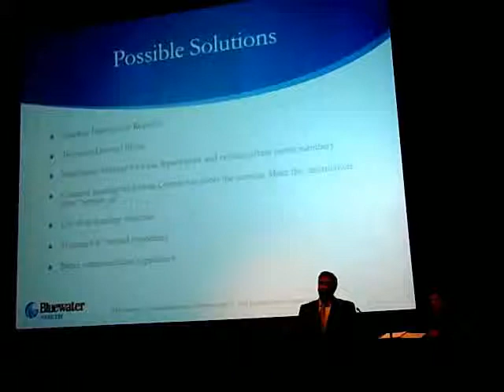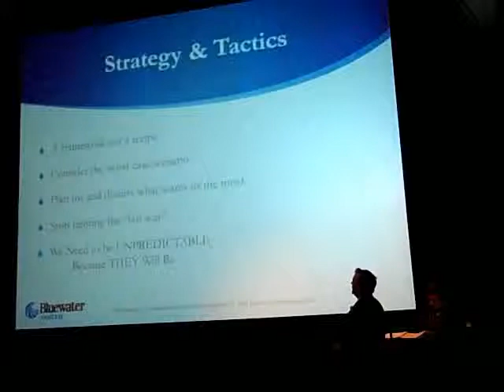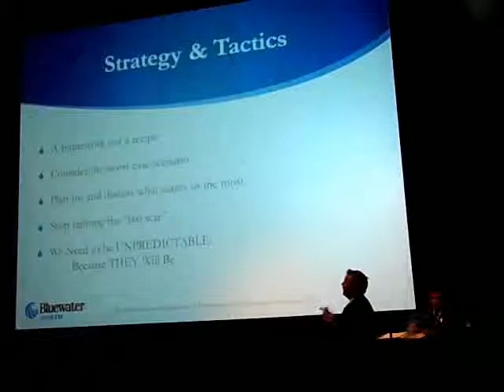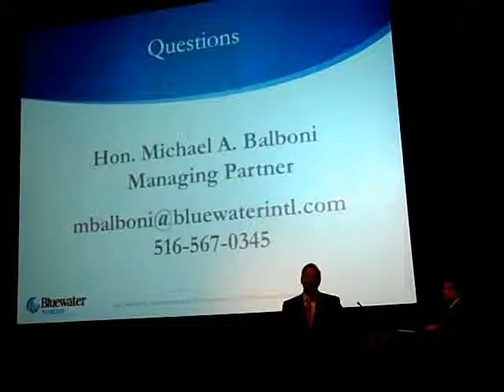HSMI Board of Advisors Member Michael Balboni: NY Metro InfraGard Security Summit - 06-11-12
Michael Balboni is the founder and Managing Partner of Redland Strategies Inc., a consulting firm that provides the expertise, experience, and contacts necessary to help companies and government agencies position themselves to get through a crisis, improve business performance, and maximize growth. Michael also serves on several homeland security think tanks, charitable boards dealing with public health and is a regular contributor as a terrorism expert on national and local television and print media.  He has been a member of HSMI's renowned Board of Advisors since 2005.

Before starting Redland Strategies, Michael had been a leader in New York security, politics and government. Following the tragic days of September 11, 2001, acting New York State Senator Balboni was appointed as the first Chairman of the Senate Homeland Security Committee. During his tenure, he wrote nearly all of the major laws relating to Homeland Security for New York State, many of which became models for national legislation.

In 2007, he left the Senate to become Deputy Secretary for Public Safety and Homeland Security Advisor for New York State where he managed an agency of 63,000 employees with a $5 billion budget. Michael also oversaw the creation of programs such as New York Alerts, the Critical Infrastructure Suspicious Activity Reporting system for the State, as well as ensuring that hundreds of millions of dollars went to state and local first responders to make our city and state safe.

In addition, Senator Balboni has served on transition teams for both President Obama and Governor Cuomo. He is also a Senior Fellow with the Homeland Security Policy Institute (HSPI) at George Washington University and serves on the Spending and Government Efficiency (SAGE) Commission.

These experiences have placed him on the front lines of public safety and have provided the right skill sets to help businesses, government agencies and large corporations understand and protect what they need to do in our complex world.